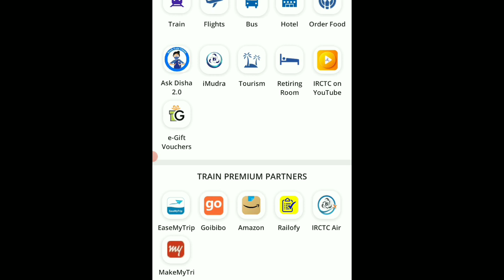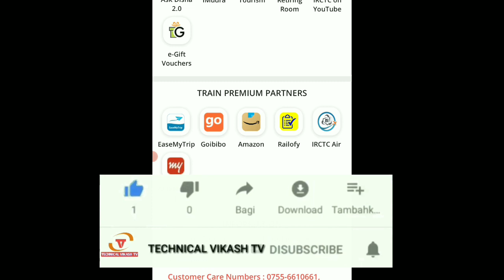IRCTC की बड़ी अपडेट। IRCTC Customer care New Big Update